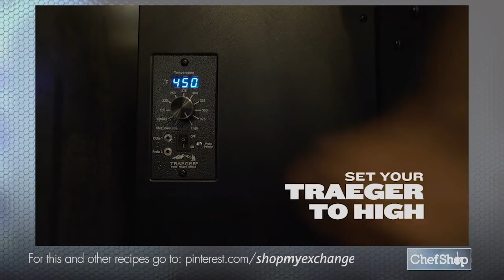Sweet Mandarin Salmon | Traeger Grills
Our sweet mandarin salmon recipe features tangy Traeger Mandarin Glaze with a hint of fresh lime juice and seasonings. Brush it onto a salmon filet and finish it on the Traeger for flaky seafood perfection.

INGREDIENTS:
1 SIDE SALMON CUT INTO FILLETS (ABOUT 4)
1 BOTTLE TRAEGER'S MANDARIN GLAZE
1 LIME, JUICED
1 TSP SESAME OIL
1 1/2 TBSP SOY SAUCE
2 TBSP FRESH CILANTRO, CHOPPED
FRESH CRACKED BLACK PEPPER, TO TASTE
JACOBSEN SALT, PINCH

PREPARATION:
Start the Traeger on Smoke with the lid open until the fire is established (4 to 5 minutes). Preheat to High for 10 to 15 minutes, lid closed.

For the glaze, combine Mandarin Glaze, lime juice, sesame oil, soy sauce, cilantro and fresh cracked black pepper. Mix together.

Cut the salmon into 4 fillets. Brush with glaze and place directly on the grill grate, skin side down.

Cook until salmon reaches an internal temperature of 155 degrees F (about 15-20 minutes). Half way through cook time, brush salmon again with the glaze.

Remove the salmon from the grill and serve with remaining glaze if desired. Enjoy!